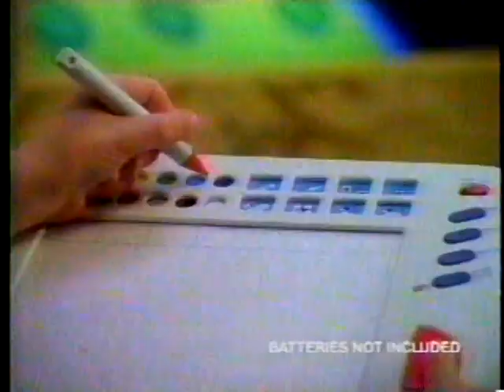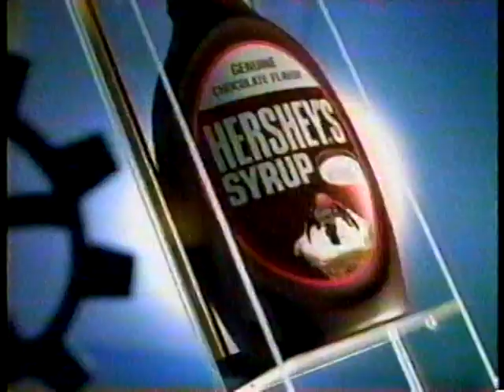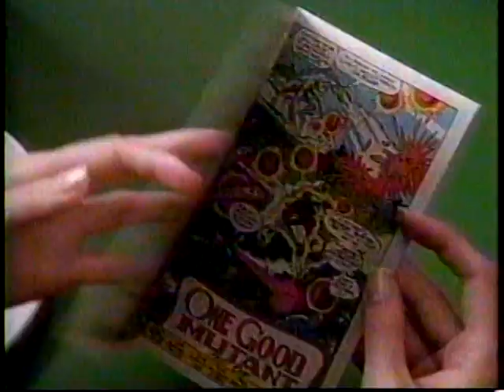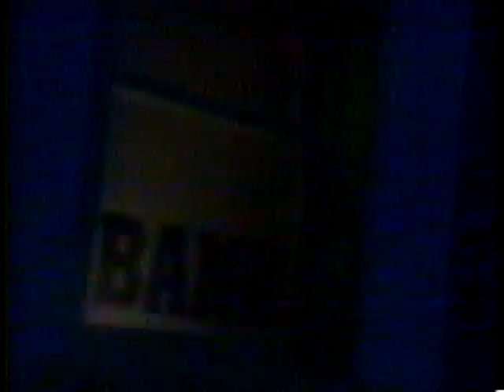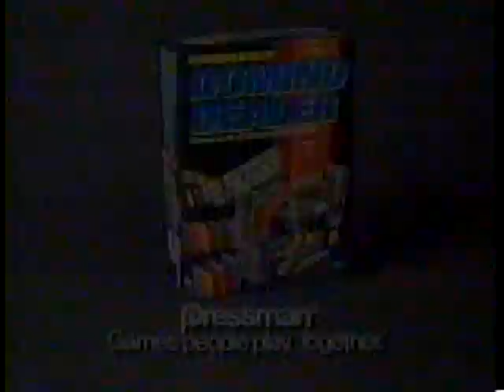90's Commercials Vol. 120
These commercials aired on November 20th, 1993

1. N1cktoons Commercial Bumper
2. Sn1ck Commercial Bumper
3. New York 1
4. Jason's Toy Store
5. Vtech Video Painter
6. Shaker Maker
7. Tyrannosaurus Rocks (No, this commercial ROCKS)
8. Golden Crisp (With Free Holiday Ornament)
9. Hershey's Syrup
10. The Animal
11. Sn1ck Commercial Bumpers
12. Pizza Hut (With X-Men Video Packs!)
13. SNES Super Set (I still want that giant Super Nintendo)
14. Stretch Armstrong
15. Peachtree
16. Sn1ck Commercial Bumper
17. RoboCop Versus The Terminator (Sounds cool, but is probably a terrible game like most movie licensed games from this era)
18. Domino Rally (Looks ALMOST as cool as Mouse Trap)
19. Froot Loops
20. McDonald's
21. Commercial Bumper
22. Promo for "Ren & Stimpy"
23. 3-Minute Ice Cream Maker/Fruit Snack Maker
24. Sn1ck Commercial Bumper